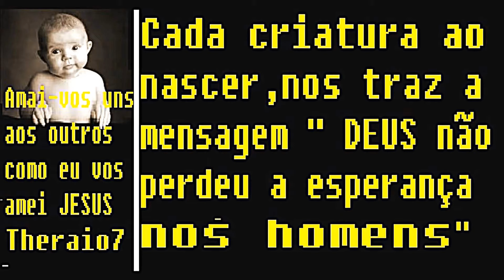AO YOUTUBE, GOOGLE E TODOS BOM NATAL e ANO NOVO Raimundo Nogueira e família theraio7 4544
mensagem de natal e ano novo Raaimundo Nogueira  e  família